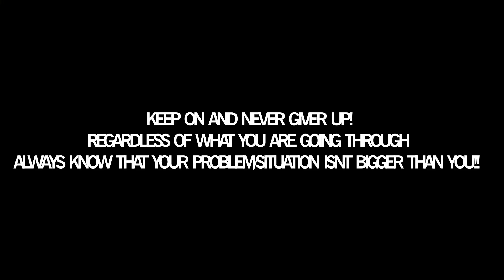Dave Smith, the 72year old man who has tested positive 48 times for covid-19 and how he has survived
Keep On!! and Never give up!!
Regardless of what you are going through, always remember that the problem is not bigger than you!